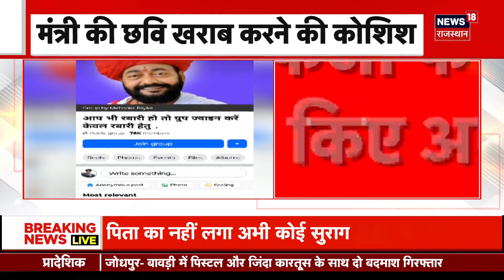PM Modi Italy Visit : Apulia पहुंचे PM Narendra Modi, G7 Summit में करेंगे शिरकत | Giorgia Meloni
Italy में G7 Summit आयोजित किया जाएगा. इसी बीच PM Narendra Modi, Italy के Apulia पहुंच गए हैं. आज PM Narendra Modi, G7 Summit में शामिल होंगे...